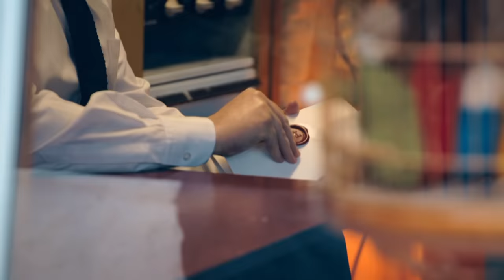Series 14, Episode 3 - Dafty in the Middle | Full Episode | Taskmaster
Can Alex Horne throw a ball over a house? Why would Munya Chawawa punch a bucket of sand? Does Dara O Briain enjoy the conga? Can Fern Brady fly? Is Sarah Millican fireproof? Why is John Kearns so disliked by his own teammates? And, perhaps most curious of all, why is the notoriously brutal Taskmaster treating the whole gang to a delicious dessert?